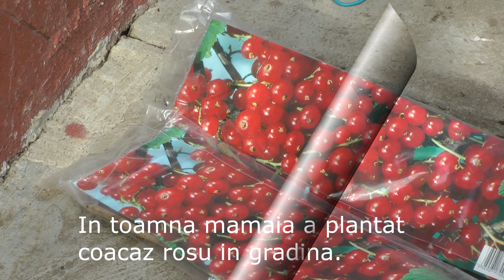Rezultat plantare coacăz roșu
Plantele sadite de mamaia in toamna lui 2019 s-au prins.